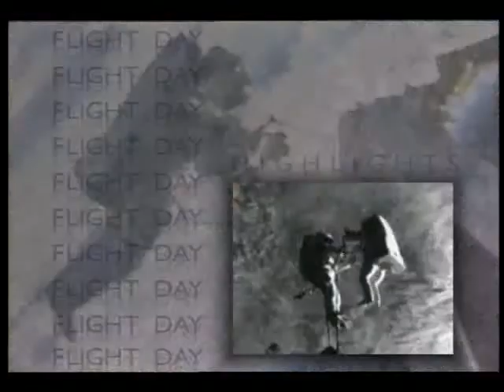STS-79 Flight Day 8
On this eighth day of the STS-79 mission, the flight crew, Cmdr. William F. Readdy, Pilot Terrence W. Wilcutt, Mission Specialists, Thomas D. Akers, Shannon Lucid, Jay Apt, and Carl E. Walz, are seen bidding the crew of Mir farewell and then closing the hatches between their two spacecraft in preparation for undocking. The nine astronauts and cosmonauts gathered in the Core Module of the Russian space station for a formal goodbye. With the official ceremony complete, the crewmembers shared a final meal together and exchanged private farewells as Shannon Lucid prepared to return home in Atlantis and her replacement on Mir, John Blaha, began a four month stay on the station. Walz and Apt and Mir 22 Commander Valery Korzun with assistance from Flight Engineer 2 John Blaha, swung the hatches between their spacecraft closed concluding five days of joint operations. The vestibule between Atlantis and Mir was depressurized and leak checks were performed in readiness for undocking.